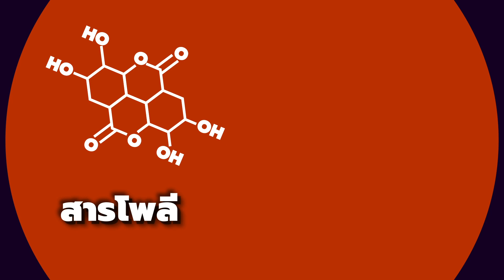ไอศกรีมที่ไม่ละลายหรือละลายช้า มีจริงหรือ? |นายเอ๊ะ!!!SS3| EP.5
น้าเอ๊ะครับ ช่วงนี้อากาศช่างร้อนเสียเหลือเกินครับ! การได้ไอศกรีมเย็น ๆ มาทานคงจะดีไม่น้อยเลย แต่อากาศยิ่งร้อนแบบนี้ ไอศกรีมก็ยิ่งละลายไวเลยครับ พอจะมีวิธีทำให้ไอศกรีมละลายช้าลงไหมนะครับ? วันนี้น้องโอ๊ะจะพาไปหาคำตอบกับน้าเอ๊ะกันครับ

เพื่อน ๆ น้อง ๆ  สามารถติดตามเรื่องราวเรื่องราวสาระ ต่าง ๆ
ได้ทุกวันพุธ พร้อมกันได้ตามช่องทาง
Facebook Instagram YouTube: NSMThailand / Soundcloud Podcast: The Cube Podcast เวลาเที่ยงตรง
TikTok NSMThailand เวลาสองทุ่มตรง

และหากเพื่อน ๆ ไปพบเห็น พบเจอ เรื่องราวที่เพื่อน ๆ เกิดความสงสัย
แล้วอยากให้ผมนายเอ๊ะ และน้องโอ๊ะ  ไขข้อสงสัย ก็สามารถ Post ส่งเรื่องราวข้อสงสัยดังกล่าว เข้ามาได้ ตามช่องทาง NSMThailand  นะครับ